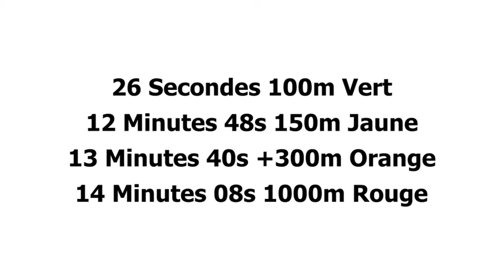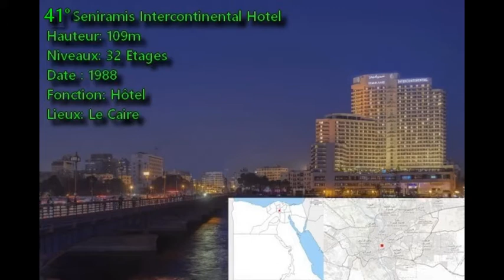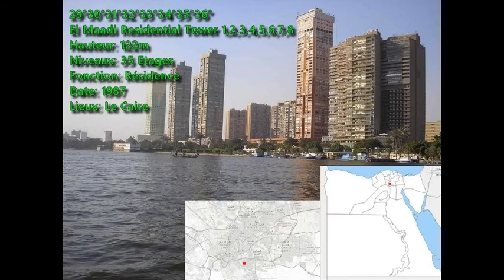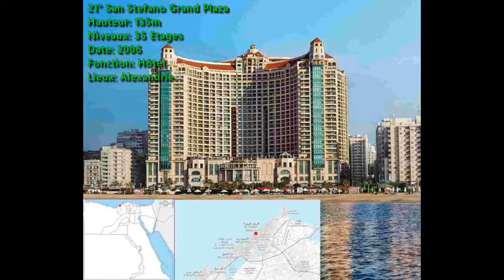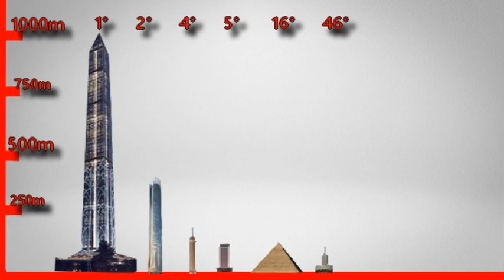Les 50 Plus Hautes Tours d'Égypte // The 50 tallest towers in Egypt // أطول 50 برجًا في مصر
FR: Listes des 50 plus Hautes Tours d'Égypte avec : la hauteur , les étages , l'années , la fonctions et le lieux . ( la vidéo prend aussi en compte les Pyramide )
ENG Lists of the 50 Tallest Towers in Egypt with: height, floors, years, functions and locations. (the video also takes into account the Pyramids)
عرب
قوائم أطول 50 برجًا في مصر مع: الارتفاع ، والأرضيات ، والسنوات ، والوظائف ، والمواقع. (الفيديو يأخذ بعين الاعتبار الأهرامات أيضًا)

Hauteur Moyenne : 149,88m ou ( 152,36m sans les pyramide )
Date Moyenne : 1994 (bâti âge type moyen) ou 1588 (bâti âge type très ancien avec l'addition des Pyramide )

2 super structure de plus de 300m , date moyenne 2026
1 Giga structure de plus de 900m , date moyenne 2030

Les plus hautes Tours d'Egypte , au fil du temps:
Radio & Télévision Building 100m            1957 (1an)
Belmont Building                   106m (6m) 1958 (3ans)
Tour du Caire                          187m (81m) 1961 (60ans)
Shaza Cairo Nil                       190m (3m)   2021 (1an)
Iconic Tower                          385m (195m) 2022 (8ans)
Obilisco Capital                    1000m (615m) 2030

-2000 av jc  4 tours 121,3m
1957 1 tour 100m
1958 1 tour 106m
1961 1 tour 187m
1974 1 tour 142m
1980 1 tour 110m
1984 1 tour 100m
1985 1 tour 130m
1986 2 tours 135m
1987 13 tours 128,92m
1988 1 tour 109m
1994 1 tour 143m
1996 1 tour 103m
1999 2 tours 113,5m
2002 2 tours 142m
2003 1 tour 100m
2006 1 tour 135m
2007 1 tour 100m
2017 2 tours 133m
2021 1 tour 190m
2022 1 tour 385m
2023 2 tours 111m
2030 1 tour 1000m

1950s 2 tours 103m
1960s 1 tour 187m
1970s 1 tour 142m
1980s 19 tours 126,05m
1990s 4 tours  119m
2000s 5 tours 123,8m
2010s 2 tours 133m
2020s 5 tours 177,4m
2030s 1 tour 1000m

Le Caire 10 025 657 hab. (2021)
41 tours
Hauteur Moyenne : 128,45m
Date Moyenne : 1990

1957 1 tour 100m
1958 1 tour 106m
1961 1 tour 187m
1974 1 tour 142m
1980 1 tour 110m
1984 1 tour 100m
1985 1 tour 130m
1986 2 tours 135m
1987 13 tours 128,92m
1988 1 tour 109m
1994 1 tour 143m
1996 1 tour 103m
1999 2 tours 113,5m
2002 2 tours 142m
2003 1 tour 100m
2007 1 tour 100m
2017 2 tours 133m
2021 1 tour 190m

1950s 2 tours 103m
1960s 1 tour 187m
1970s 1 tour 142m
1980s 19 tours 126,05m
1990s 4 tours  119m
2000s 4 tours 121m
2010s 2 tours 133m
2020s 1 tour 190m

Gizeh 8,8 millions hab (2018)
4 tours
Hauteur Moyenne : 121,3m
Date Moyenne : -2575 av jc

Nouvelle capitale égyptienne (Sissi City) 100 000 hab 2024
Date Moyenne: 2024

2022 1 tour 385m
2023 2 tours 111m
2030 1 tour 1000m

2020s 3 tours 202,33m
2030s 1 tour 1000m

Alexandrie 5,2 millions hab (2018)
1 tour
Hauteur Moyenne : 135m
Date Moyenne : 2006